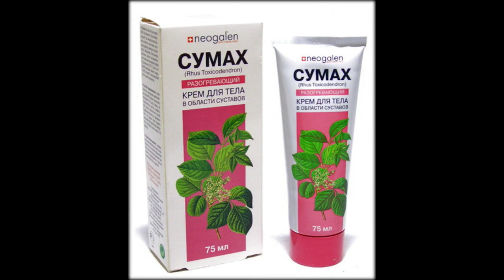Крем бальзам лошадиная сила для суставов отзывы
- уникальный интернет-магазин. Купите крем для суставов по выгодным условиям.